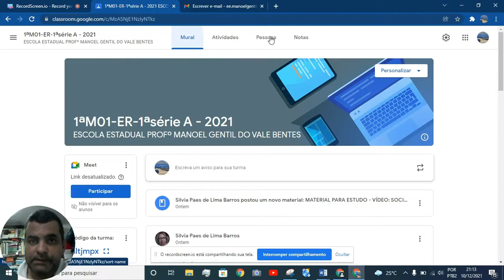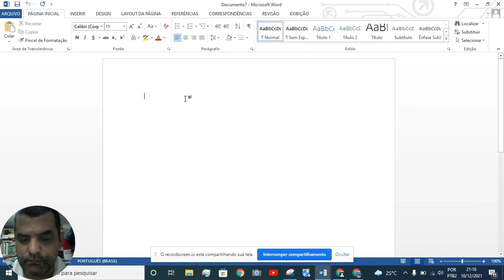Como encontrar os e mails de todos os alunos numa turma do google sala de aula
Vídeo explicando como o professor encontra os e-mails dos alunos que estão em um turma do google sala de aula.